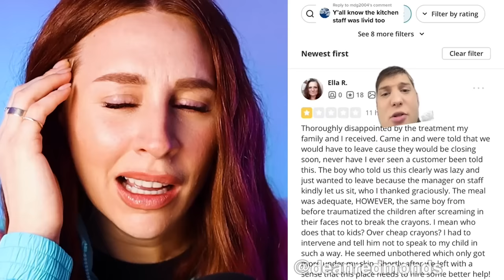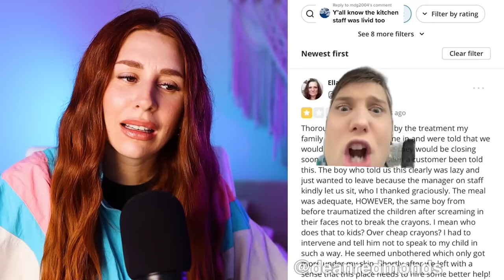entitled customers that deserved to get called out - REACTION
Hey, Squaddies! 🌟 Welcome back to another wild ride on our channel! Today, we're diving deep into the world of entitled customers who thought they could push the boundaries a liiittle too much. Get ready for some jaw-dropping stories that will leave you saying, "Did that really happen?!"

💼 Have you ever encountered a customer who demanded the moon and the stars, only to be served a reality check? Well, today's video is a rollercoaster of epic proportions. We're spilling the tea on those customers who felt the need to throw tantrums like they were auditioning for a drama series.

🔥 Brace yourselves for tales that will make you question humanity! From demanding discounts on already discounted items to expecting VIP treatment on a dollar store budget, these customers take entitlement to a whole new level.

🤯 Watch in disbelief as we recount stories of individuals who believed the customer is always right, even when they're wrong. Charlotte Dobre is here to guide you through the insanity, sharing her witty commentary and hilarious insights on these outrageous encounters.

🛒 Think twice before you complain about the size of your French fries or the color of your napkin, because you might just end up as the star of our next video! We're all about exposing the outrageous and celebrating those brave souls who stand up to entitlement.

👊 So, grab your popcorn and join Charlotte for a ride through the chaos.

Produced By: Andrew De Jesus @imandrewdejesus
Produced By: @maggierenouf